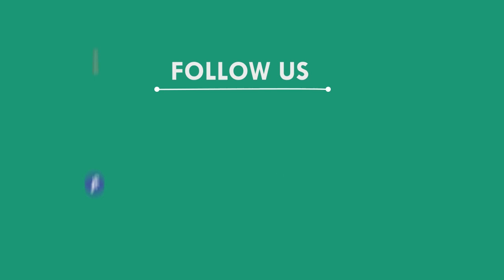ବ୍ରିଜ ତଳକୁ ଟ୍ରଲର ଖସିପଡ଼ିବାରୁ ହେଲପର ମୃତ, ଡ୍ରାଇଭର ଗୁରୁତ୍ତର, ଢେଙ୍କାନାଳ || DHENKANAL NEWS